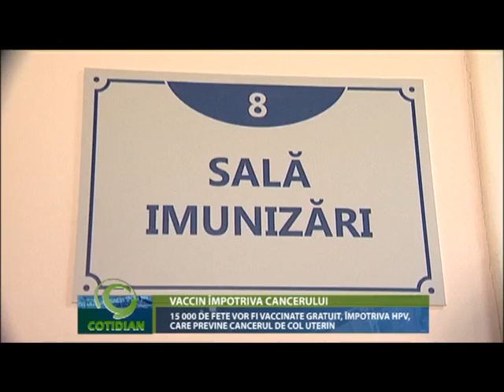15.000 de fete vor fi vaccinate gratuit, împotriva HPV , care previne cancerul de col uterin